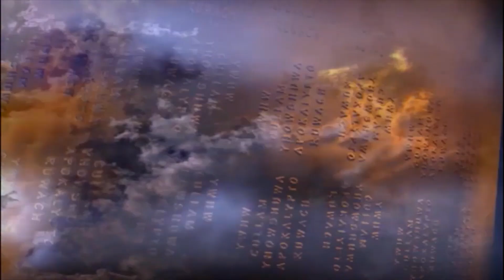Today's Special || கண்காணி வருகிறான் || BRO.MD JEGAN (14/10/2020)